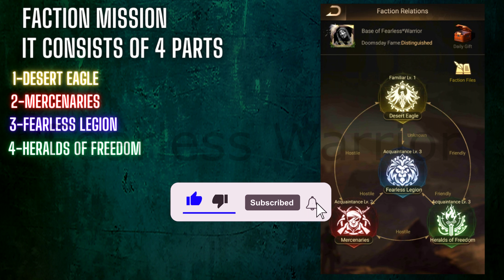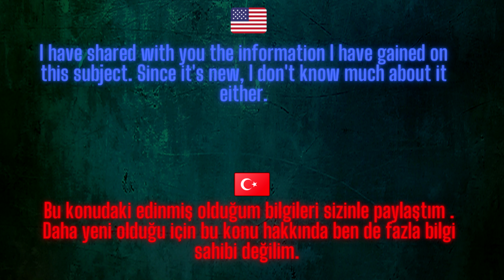How To Faction Mission - Last Shelter Survival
Faction Mission
fearless warrior